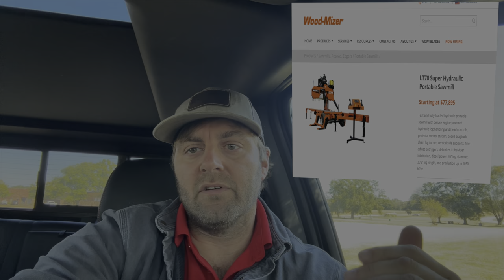Should I Buy A Sawmill | Lumber | Homestead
Do you need a sawmill?

Having family land I have seen over the years what the timber industry does to the land and how little they pay when they cut trees.
They also leave behind a lot of waste and destruction. So from this I began to research to find out would it be worth it to buy a portable sawmill.

There is nothing like cutting a tree into lumber the feeling of taking a tree that has been blown over by a storm and turning it into something usable is like nothing else in woodworking.

When we got our mill we were planning to use it to sell wood but first I had a timber frame barn that I wanted to build. I then decided I needed another barn that was bigger than the first barn. So I began working on it. For 5 years we only used the sawmill for personal projects.

So my first question would be do I have enough personal projects that if I never sold a board it would be worth it to buy a sawmill?

If the answer to that question is yes then you need a sawmill.

So let's look at 3 different types of people and see how they could use a sawmill.
Type 1: Subdivision guy
Now this is the least likely person who would need a sawmill but if you have the itch then we are here to help you out.
Now my sawmill is a portable sawmill but I do not take it places because I don’t need to.
I have received many call from people wanting me to bring my sawmill to cut up a log.
I always turn them down but that tells me there is a lot of people looking to get their trees cut up.
You can charge by the hour or you can cut on half. People in town have to remove trees all the time.
Many time these trees have some sentimental value.

 A storm may have blown it over and they want to salvage it.
When people find out you have a sawmill your phone will not stop ringing.

Type 2: New homesteader
May be you are new to homesteading you just bought 20 or 30 acres and you are interested in a sawmill.
You need to look into getting a small portable sawmill.
You could still take it to cut wood for other people but you will also need it to cut lumber for yourself.
This could be a way to get some side income if the sell of eggs and goat cheese doesn’t pan out.
You would have plenty of wood to build what every you need around the farm.
You probably already have the tractor and the chainsaw so that would be the next equipment purchase that you need.
The size of sawmill you need will depend on the amount of land you have.
Type 3: Land owner 100 acres plus
There are some tools are pieces of equipment that once you get you will not ever be able to do without them. One is a chainsaw.
Everyone needs a chainsaw if you have land.

Another is a tractor if you have more than 100 acres or even less then you need a tractor.
The next thing on that list might be a sawmill.
It is a tool that can be used to salvage fallen trees and build needed buildings
Business
If you are planning on selling your sawmill services then you will not lack business.
When people find out you have a sawmill you will be receiving calls.
If you want to get value out of your own trees then you will be able to maximize standing and fallen trees by having a sawmill.
The way we sell is thru Facebook market place.
There seldom is a day when I don’t get a message about lumber. Many want it for free but I try to get the most value for my wood. People will pay. I try to specialize in wood you can’t buy at the store.

I will also try to undercut the big box store on 2x material. I have some unwanted pine that I want to cut.

How much are my trees worth?
I don’t want to overstate the value of your trees but to say the landowner doesn’t make very much per tree would be an understatement.
In my area they pay by the ton.
This doesn’t work out very good for the land owner.
Selling your own lumber can get you 5 to 10 times the value than the loggers will give you.
Now obviously there is a lot of work involved and if you don’t enjoy that type of work then it might not be for you.
Wrap up
So lets wrap this thing up. Should you buy a sawmill. Well obviously my answer is yes.

 Now keep in my I have unlimited access to trees.
So my raw material is free. So I might be biased in one direction.
If something happened to my sawmill I would call wood mixer and order one that day.
It has become one of those pieces of equipment that I used weekly and sometimes daily.
People are constantly calling or messaging me wanting lumber.
The demand has not slowed since the first add placed on facebook market place.
For me its not about the money as much as the freedom a sawmill gets you.
Whether it's white oak, walnut or cherry I get great joy out of salvaging trees that would have gone to waste or become firewood.
You can build furniture from your own lumber or build a solar kiln to dry your lumber.
There are options where you can buy a cheaper sawmills to start your sawmill journey.
Start there and work up as needed.